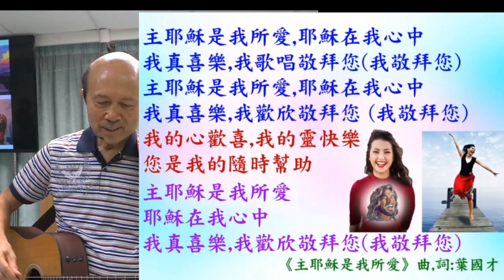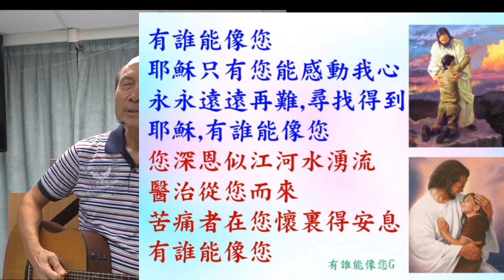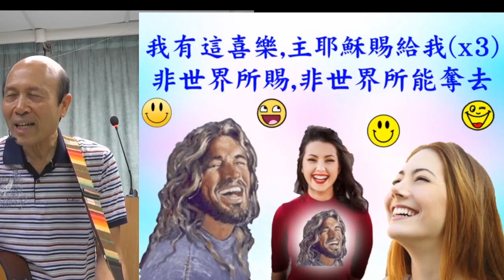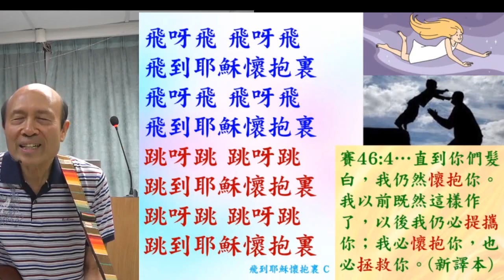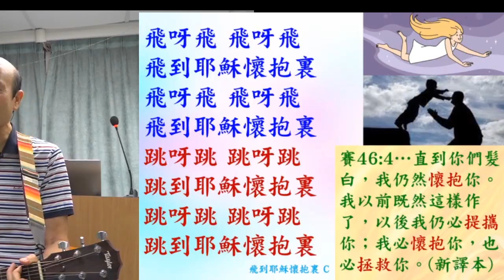葉牧師帶領敬拜帶領弟兄姊妹進入神強烈的同在 (詩歌:1. 奉主名來的是應當稱頌的; 2. 主耶穌是我所愛; 3. 有誰能像你; 4. 主我緊靠你) - 葉牧師 2024.10.29